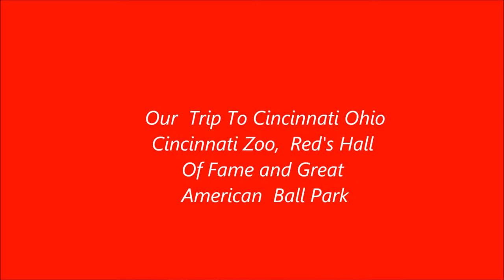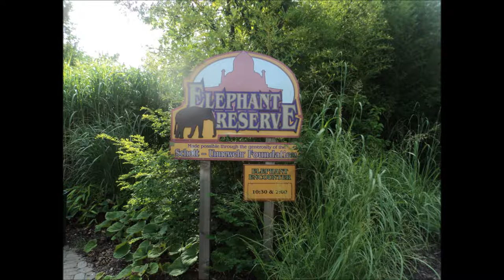Our Trip To The Cincinnati Zoo,Cincinnati Red's Hall Of Fame,Great American Ball Park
Our Trip To Cincinnati in August 2011,Really Nice City,Awesome Zoo,Hall Of Fame and Great American Ball Park For The Baseball Fanatic